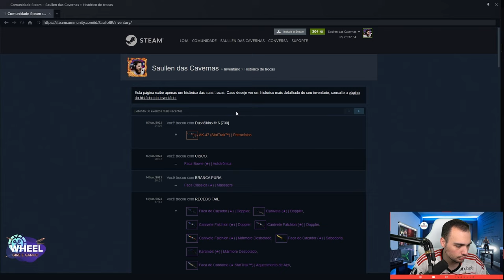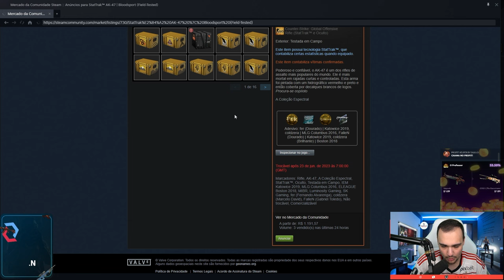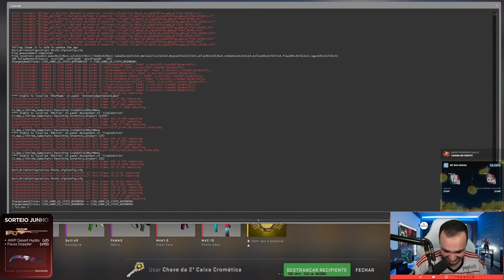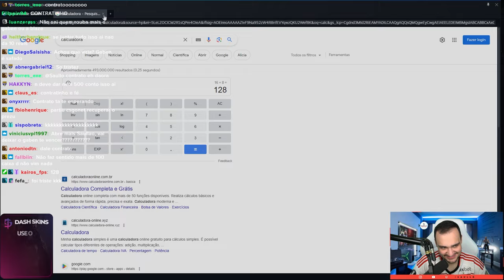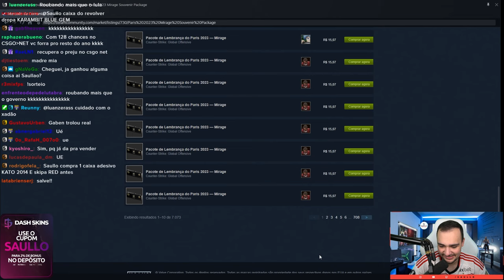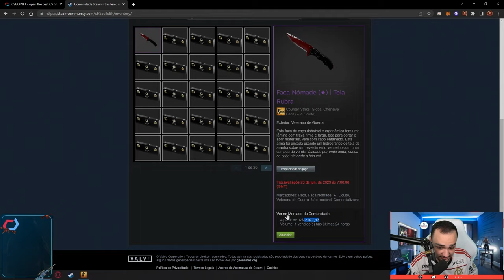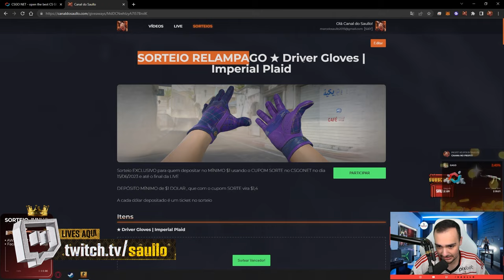Abri 128 caixas que os INSCRITOS mandaram na VALVE ( Veio FACA? )